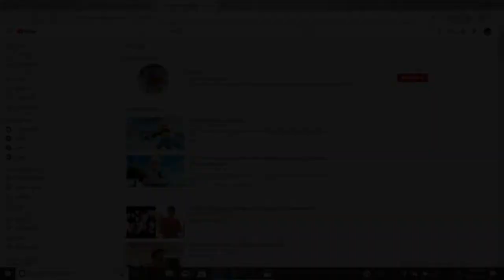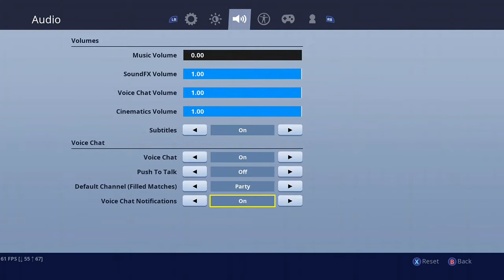These New Settings Turned Me Into This...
CREATOR CODE: Liubron